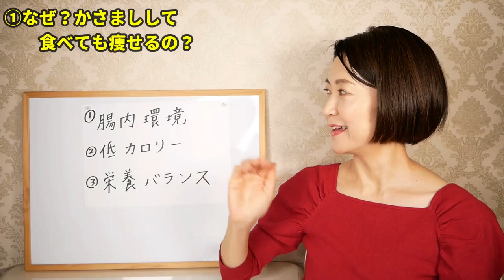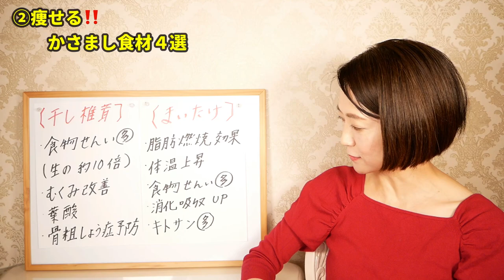【ダイエット】減量を楽しむコツ！まだ食べたい！という時に役立ててほしい、お手軽かさまし食材４選！ ダイエット 腸活